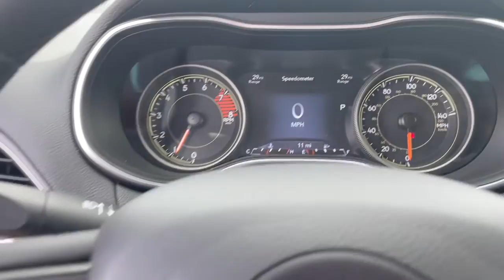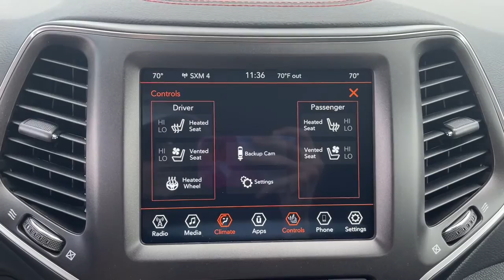2022 Jeep Cherokee Overland Park, Lenexa, Shawnee Mission, Olathe KS, Kansas City, MO J221123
Sting New 2022 Jeep Cherokee Trailhawk 4x4 available in Overland Park, Kansas at Reed Chrysler Dodge Jeep Ram Overland Park. Servicing the Lenexa , Shawnee Mission, Olathe KS, Kansas City, MO area.
2022 Jeep Cherokee Trailhawk 4x4 - Stock#: J221123 - VIN#: 1C4PJMBX1ND525775

7020W Frontage Rd.

Heated Seats Bluetooth Blind Spot Monitor Back-Up Camera Remote Engine Start Hitch WHEELS: 17 X 7.5 BLACK PAINTED ALUM... ENGINE: 3.2L V6 24V VVT W/ESS TRANSMISSION: 9-SPEED 948TE AUTOMATIC... PREMIUM LEATHER PACKAGE TRAILER TOW GROUP COMFORT/CONVENIENCE GROUP 4x4. FUEL EFFICIENT 24 MPG Hwy/18 MPG City! Sting exterior Trailhawk trim. Warranty 5 yrs/60k Miles - Drivetrain Warranty; KEY FEATURES INCLUDE: 4x4 Remote Engine Start Back-Up Camera Blind Spot Monitor Bluetooth. OPTION PACKAGES: PREMIUM LEATHER PACKAGE Radio/Driver Seat/Exterior Mirrors Memory Power Passenger Lumbar Adjust Power 8-Way Adjustable Front Passenger Seat Exterior Mirrors w/Memory Ventilated Front Seats COMFORT/CONVENIENCE GROUP Hands-Free Power Liftgate Security Alarm Universal Garage Door Opener Rear View Auto Dim Mirror TRAILER TOW GROUP 7 & 4 Pin Wiring Harness Class III Receiver Hitch Trailer Tow Wiring Harness WHEELS: 17 X 7.5 BLACK PAINTED ALUMINUM TRANSMISSION: 9-SPEED 948TE AUTOMATIC (STD) ENGINE: 3.2L V6 24V VVT W/ESS (STD). WHO WE ARE: ***Your VALUES DRIVEN Family owned dealership in the Heart of Johnson County*** .